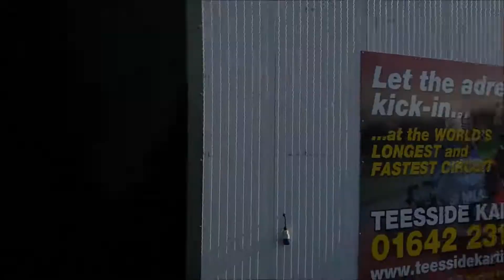Teesside Drift Day! Bonfire Edition!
So ive not been doing much filming at recent drift days but the last event was a test day after fitting the new bushes and we ended up breaking 2 engine mounts, so todays video was the second testing day and well... It Happened AGAIN!!

**COPYRIGHT STATEMENT** This video is not intended to infringe any copyright laws in any way. This is for the sole purpose of entertainment, no profit has been gained from this.